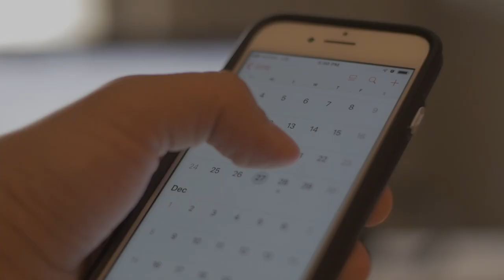Take charge of your life! | Sermon Highlights | 1 Thessalonians (Part-2)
This sermon series is a verse-by-verse study of 1 and 2 Thessalonians, the first two epistles written by the apostle Paul. In Part-2 of this sermon series we cover chapters 3 and 4 of 1 Thessalonians. We discuss our call to holiness, starting by holiness being established in our hearts and being extended into our daily lives through sexual purity, abounding love, proper conduct and hope filled living.